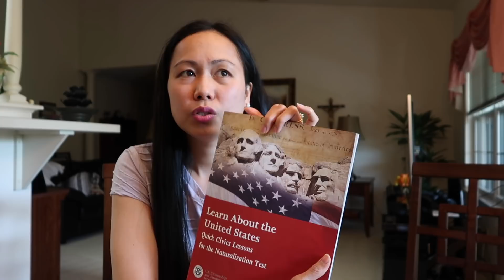Husband help me review w/ my US Citizenship | Naturalization test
Hello,